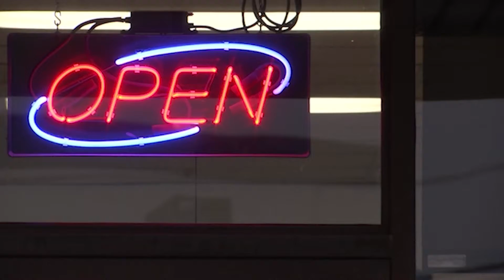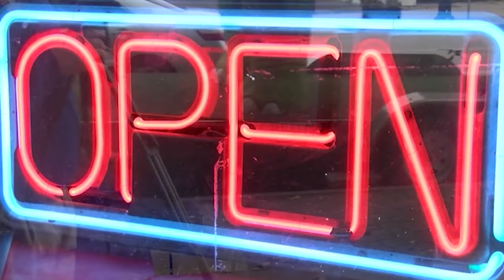Supporting minority owned stores this Small Business Saturday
It's the second Small Business Saturday of the pandemic, and many small businesses need local shoppers now more than ever, including minority-owned local stores.